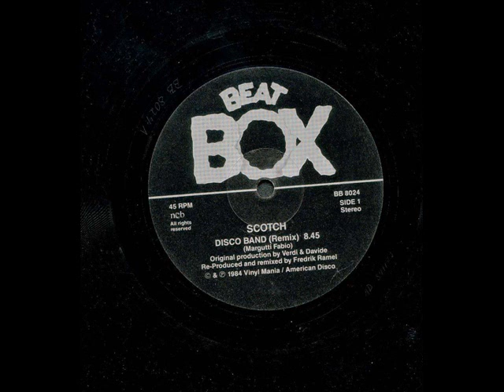Scotch - Disco Band (Instrumental Remix) ♫HQ♫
High quality audio of this excellent and improved remix of Scotch's original classic hit  'Disco Band'.